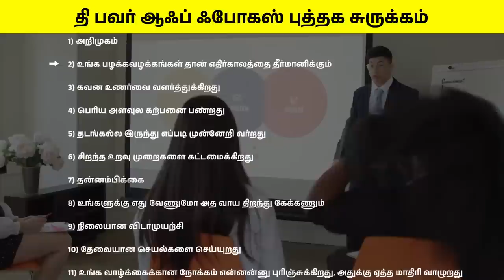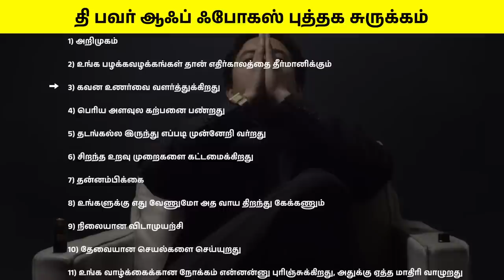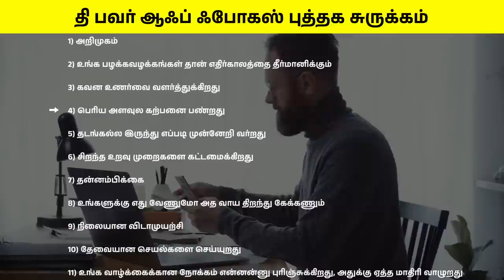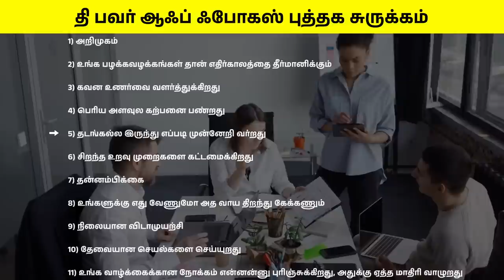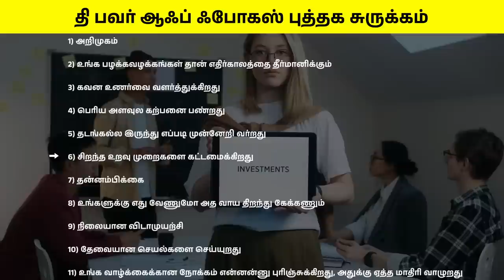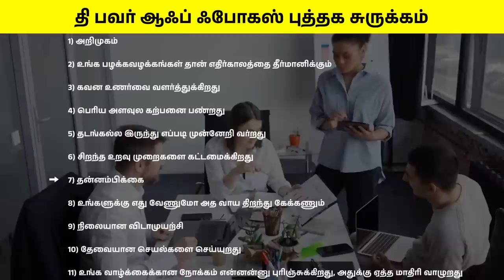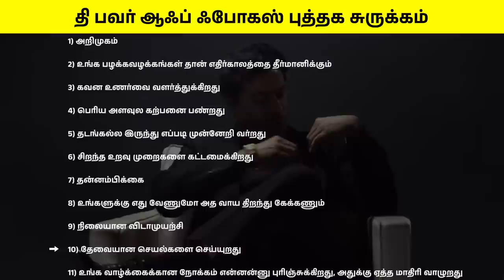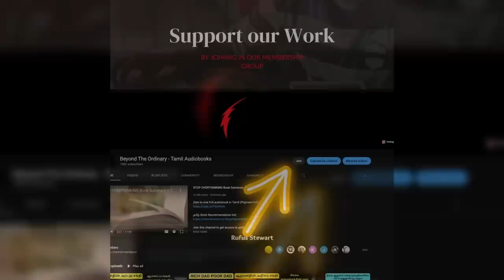பிரச்சனை இருந்தால் கண்டிப்பாக இதை பாருங்கள்! | The Power Of Focus Book Review in Tamil | Mark Victor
The Power of Focus" is a self-help book written by Jack Canfield, Mark Victor Hansen, and Les Hewitt. The book is aimed at individuals who are seeking to achieve success in their personal and professional lives by developing the ability to focus on their goals and priorities.

The authors begin by explaining the importance of focus and how it can help individuals to achieve their desired outcomes. They provide examples of successful people who were able to achieve great things by staying focused on their goals, and contrast this with the struggles of those who lacked focus.

The book is divided into three sections, each of which covers a different aspect of focus. The first section, "Focus on Your Strengths," encourages readers to identify their strengths and use them to achieve their goals. The authors argue that by focusing on their strengths, individuals can achieve more than they would by trying to improve their weaknesses.

The second section, "Focus on Your Priorities," emphasizes the importance of setting clear priorities and using them to guide decision-making. The authors provide a number of tools and strategies for prioritizing goals and managing time effectively.

The final section, "Focus on Your Relationships," explores the role that relationships play in achieving success. The authors argue that successful individuals have strong relationships with others and that focusing on building and maintaining these relationships is essential for success.

Throughout the book, the authors provide a number of tips and exercises to help readers develop their focus and achieve their goals. These include setting clear goals, creating a plan of action, developing a positive mindset, and building a support network of people who can help them stay on track.

Overall, "The Power of Focus" is a useful resource for individuals who are looking to achieve success in their personal and professional lives. It provides practical advice and strategies for developing the ability to focus on goals and priorities, and offers inspiring stories of individuals who have achieved great things through the power of focus.

"கவன முடிவுக்குரிய வல்லுநர்" என்ற சுயவிவரப் புத்தகம் ஜாக் கேன்ஃபில், மார்க் விக்டர் ஹான்சன் மற்றும் லெஸ் ஹியூயிட் எழுதியது. இந்த புத்தகம் தங்கள் குறிப்பிட்டுள்ள இலக்கியப் பகுதிகள் மூனு பகுதிகளாகக் கொண்டிருக்கின்றன